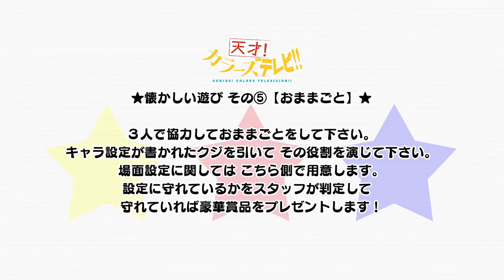「三ツ星カラーズ」「天才！カラーズTV」第2話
2018年1月より放送開始予定のTVアニメ「三ツ星カラーズ」の応援宣伝番組です！高田憂希（結衣役）、高野麻里佳（さっちゃん役）、日岡なつみ（琴葉役）の三人がカラーズの様に小学生に戻ったつもりで、小学生の頃にした事や出来なかった事に挑戦していきながら三ツ星カラーズの魅力をお伝えしていきます！出演：高田憂希、高野麻里佳、日岡なつみ(C)2017 カツヲ／ＫＡＤＯＫＡＷＡ　アスキー・メディアワークス／三ツ星カラーズ製作委員会